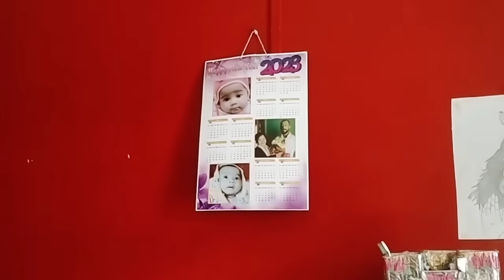বাৰ Twin হ'ব- চিকিৎসা কৰি হ'ব নেকি? Date কেতিয়া ভিনদৌয়ে নিজে ক'লে সকলো /Priyanki Xaikia new vlog